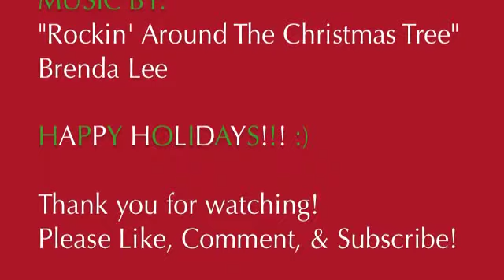Christmas In Reverse - AC3 PR0DUCT10NS